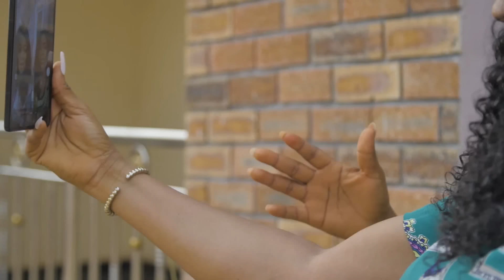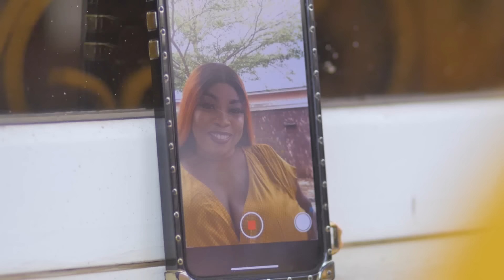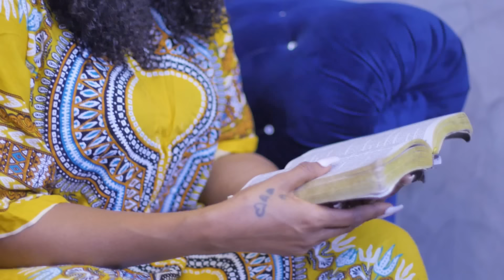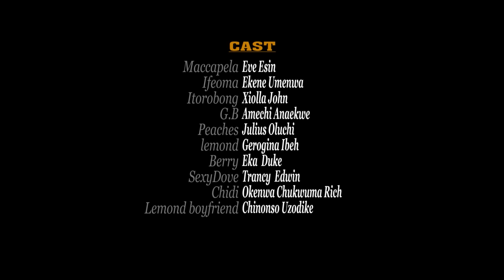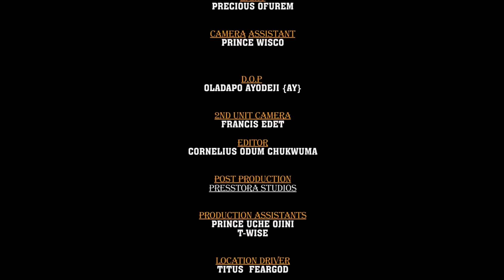THE CRAZY HOUSEWIFE - EKENE UMENWA, FREDERICK LEONARD - Full Latest Nigerian Movies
sexy macapella